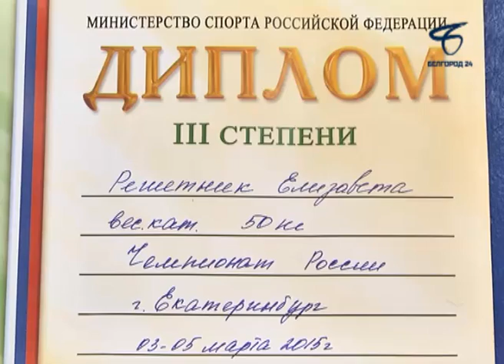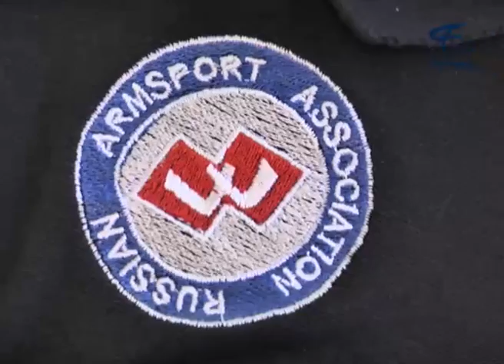Белгородская спортсменка завоевала бронзу на Чемпионате России по армрестлингу